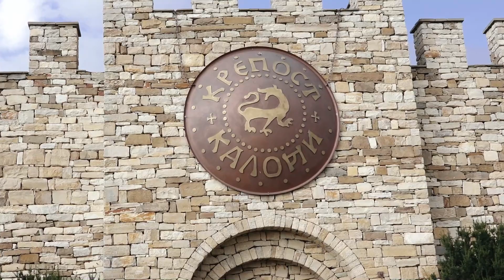Svadbata na Dayan ve Kadrie гр.Велико Търново 10.08.2022 godina 1 CAST